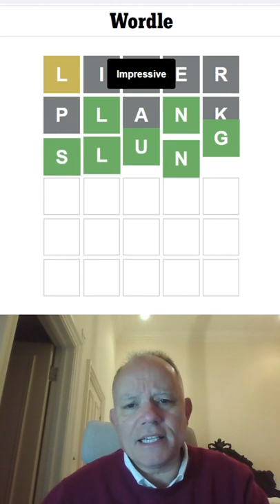Wordle in a Minute - 12th May 2022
Did Mark maintain his record on the 12th? Find out here